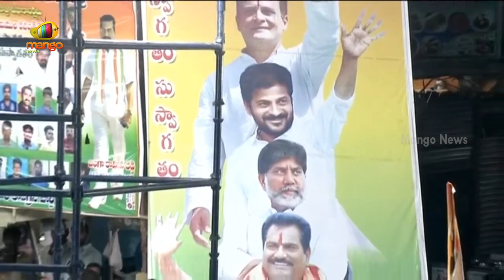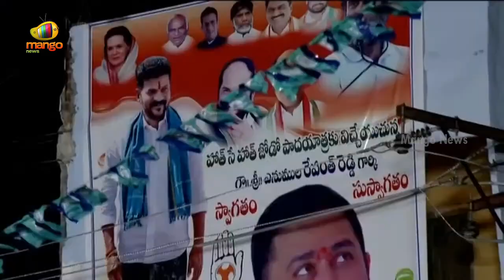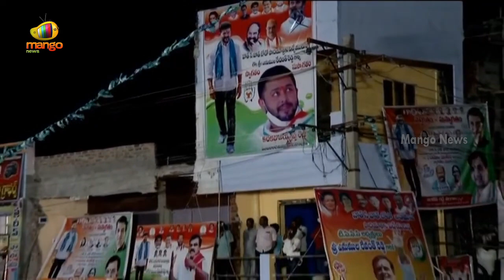TPCC Chief Revanth Reddy Mind Blowing Speech At Palakurthi | Hath Se Hath Jodo Yatra | Mango News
TPCC Chief Revanth Reddy Mind Blowing Speech At Palakurthi.